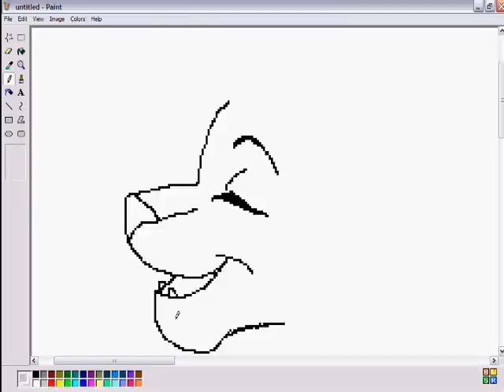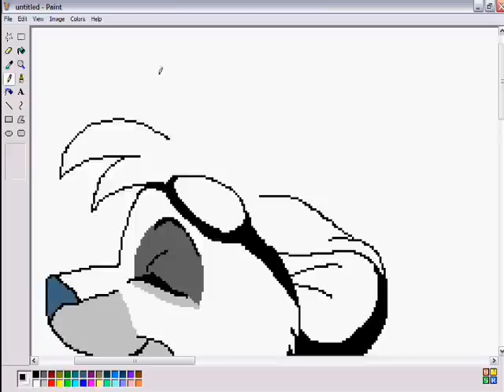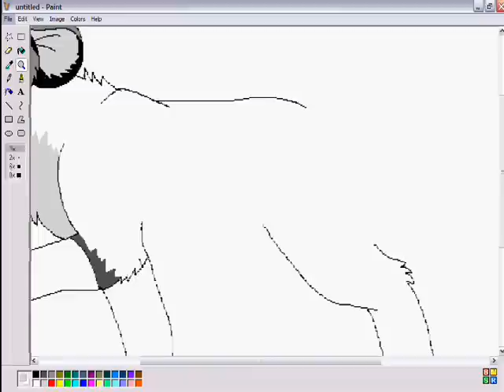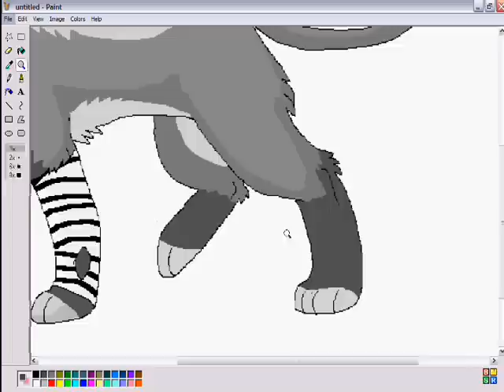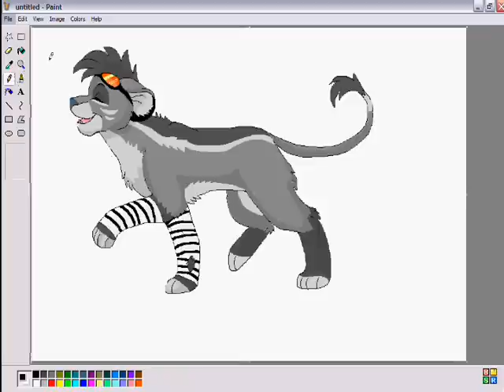lion drawn in MS paint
i tried to make it look like it was singing XP hope it looks ok